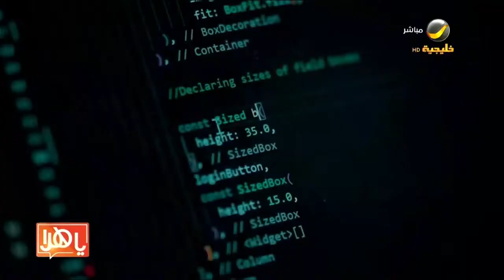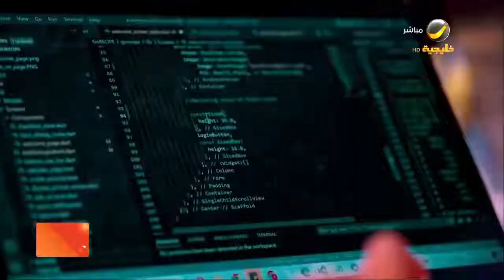هيئة الأدب والنشر والترجمة تنظم "هاكاثون الترجمة" في الرياض